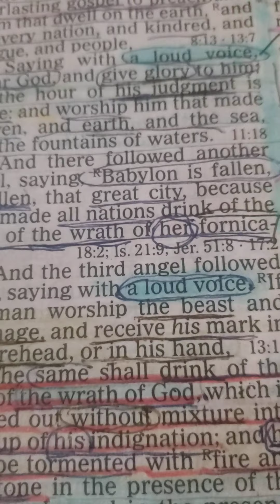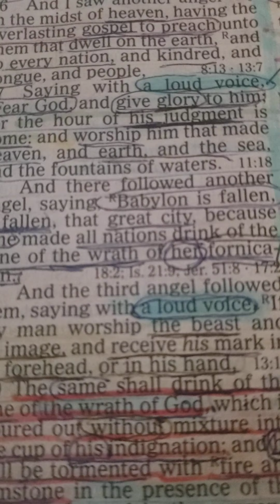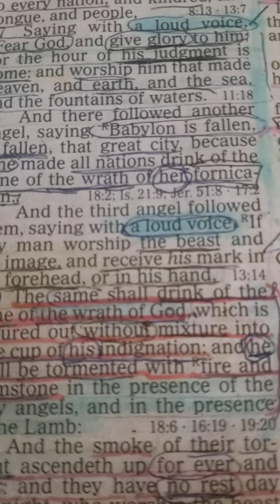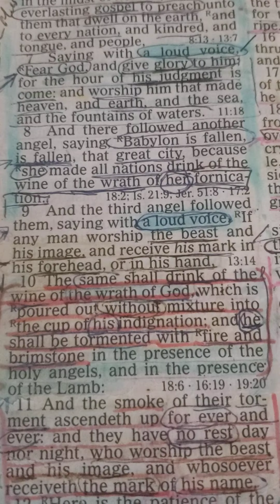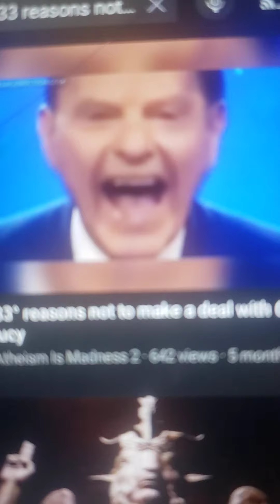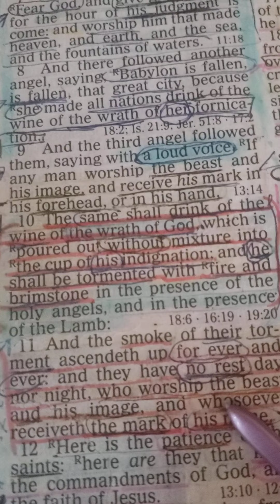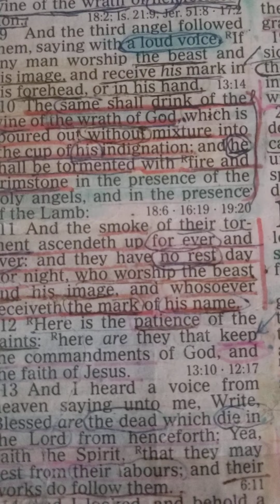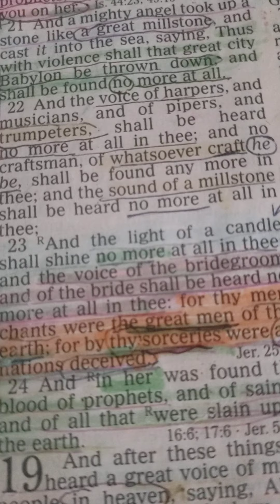The MARK OF THE BEAST "IN" THEIR FOREHEAD OR "IN" THEIR HAND (NOT ARM)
Rely on Scriptures Saints, not what people say the Mark is, but God's word says